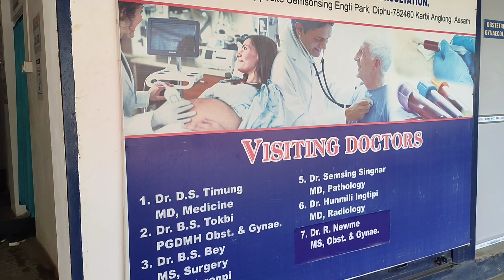Birthday!! ke din hi Bukhar hogaya hai 🤒🥵MalinVlogs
aaj mera birthday tha🤒🤒Fever hogaya .. hospital jana hoga..

Thank you so much for Birthday surprise